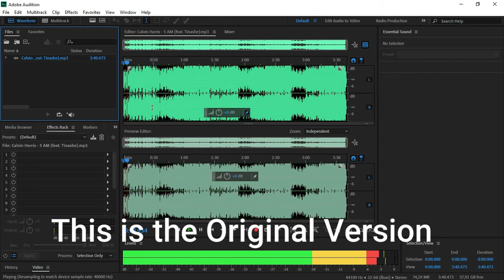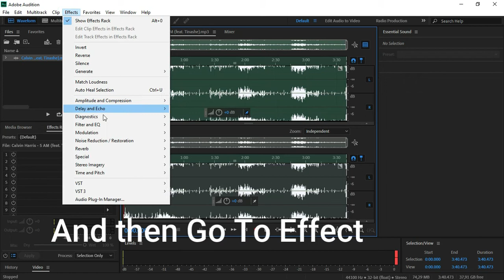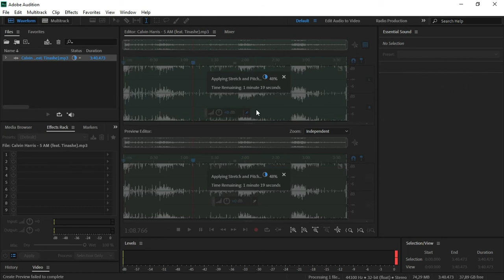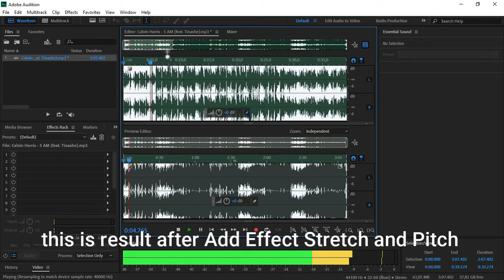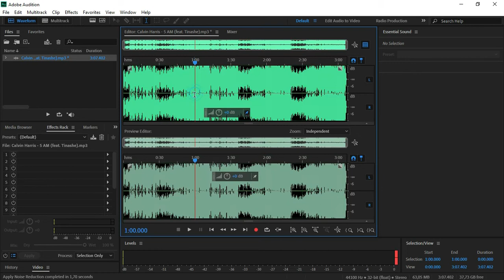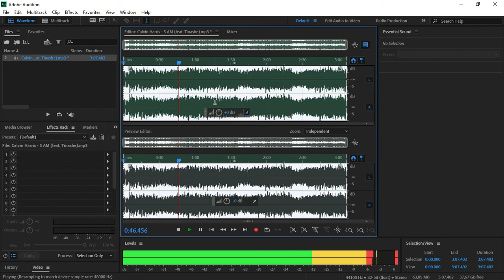Tutorial Make Nightcore in Adobe Audition CC 2020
hello from this video i share how to make Nightcore Using Adobe Audition CC 2020

Name Song : Calvin Haris Feat. Tinashe - 5 AM

Note if you confused how to export: For Export result
Step 1 Go To File
Step 2 Export
Step 3 File
and also you can directly press CTRL + SHIFT + E
after that if you already in Menu  Export file there you can change Quality setting for Format setting i always take Default From Adobe Audition Format setting Type  Constant after that if you already setting then Click OK

↪ Tool's i use

↪ Stock Image :

● Pixiv: -

My Specification Equipment
● Intel Core i3 3220
● VGA: NVIDIA GTX 460 768mb Gainward
● MotherBoard: Biostar H61MLV3 LGA1155
● Monitor: Acer 16"
● Keyboard: Rexus K9 Battlefire
● Mouse: Logitech B100
● Mousepad: Razer Gaming